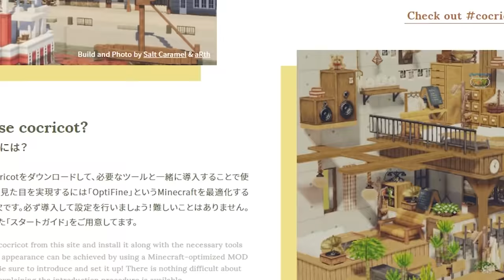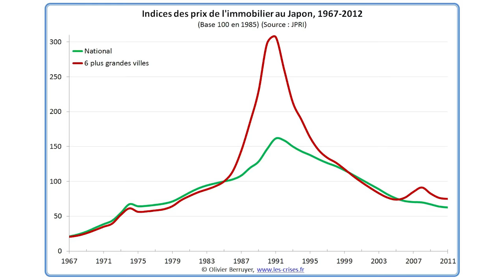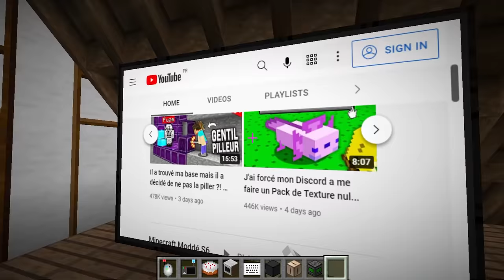J'ai forcé un Builder PRO à n'utiliser que de la DIRT...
Qu'est ce qui se passe si on autorise un Builder Pro à n'utiliser QUE des blocs de Dirt...